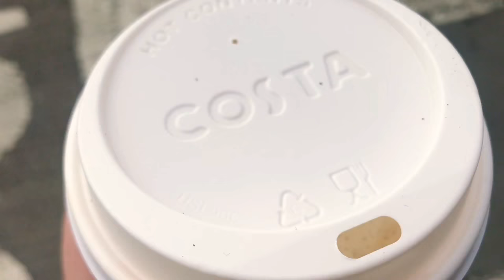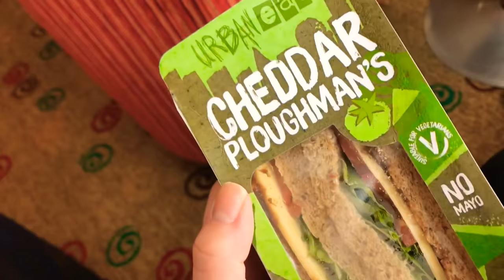Ab nach Bensheim! | Vlog #8 | Debs Dops